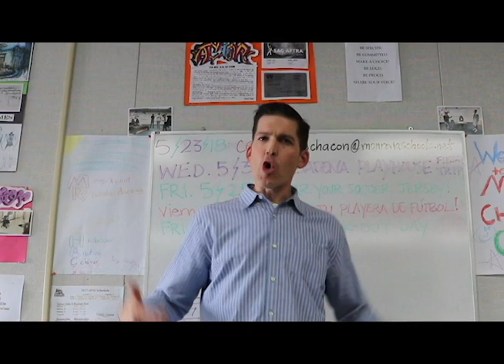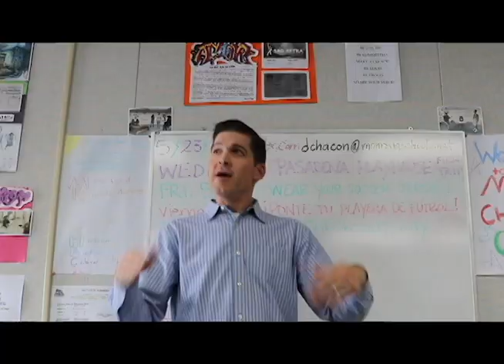No Limit (remix) directed by Tyus, Joseph & Dylan, edited by Joseph, written by Mr. Chacón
I'm from the old school like that Beastie Boys sample,
Parent and a teacher tryin’ to lead by example
Un poquito viejo, but I’m wise like Yoda,
No 'rari, but I drive a Toyota
Educate, activate, motivate, graduate,
demonstrate, elevate, celebrate, never hate,

Get educated, get some money
Be intelligent, don’t be a dummy
You’re laughing, but it isn’t funny

Born in San José, I stay reppin’ the Bay,
Graduated from State then I moved to LA
You know me, it’s Chacón, en inglés, español,
Half gringo, half Tico, maestro y actor
Silver screen and TV, Freaks and Geeks, Dirty Deeds,
Speakin' truth, teachin' youth, my classroom is the booth
My message to the kids, learn some skills, go to college,
Material things are not worth more than knowledge
Enter to learn, go forth to earn,
Chacón is the name, let the torch of knowledge burn,
Shining light on the dark, like 2pac be the spark,
All the world is a stage, everybody plays a part